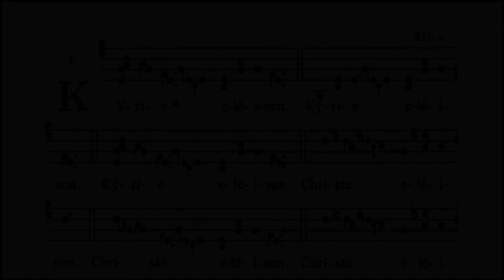G. Frescobaldi, Toccata avanti la Messa della Madonna (Fiori Musicali)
Organo V. Mascioni (1962) della Basilica di San Lucchese a Poggibonsi.
Organista: Alessio Cervelli